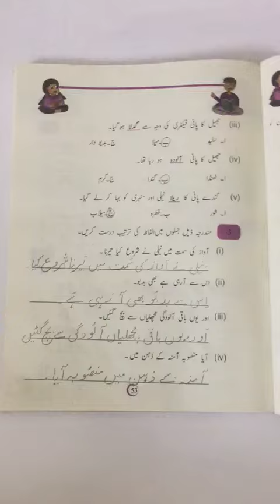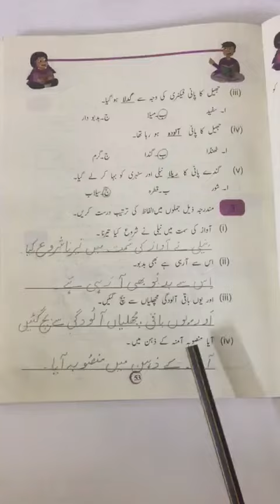urdu 4 amna hor neeli lecture 9